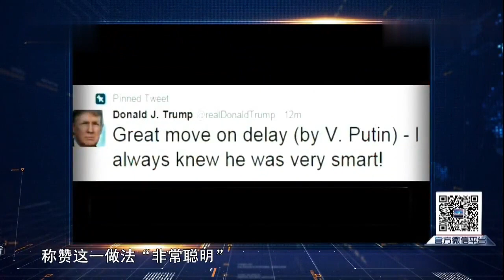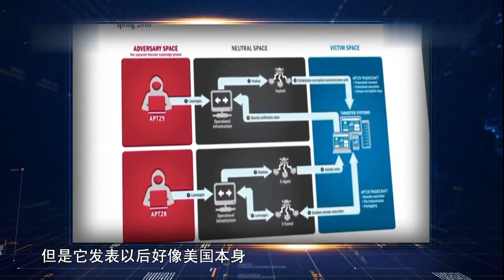金灿荣、张召忠2017年畅聊普京和特朗普：都是想干啥干啥